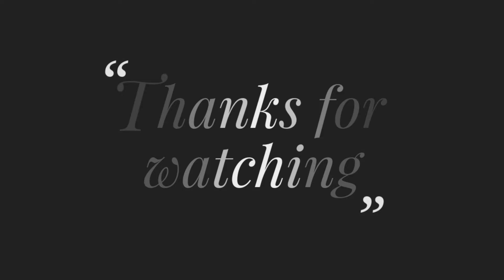Flower Embroidery : 4(four) Fancy Flower Hand Embroidery Tutorial, Embroidery design,Easy Embroidery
Title: Flower Embroidery : 4(four) Fancy Flower Hand Embroidery Tutorial, Embroidery design,Easy Embroidery